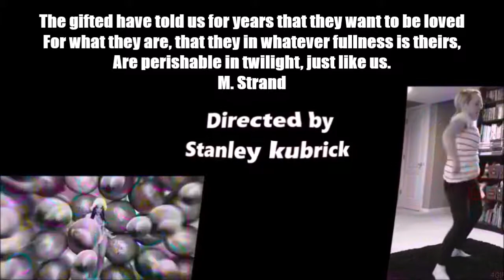Mark Strand "The Good Life" + Casting Big Brother Canada 2020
from "Darker"/"The Continuous Life"
"Fear and Loathing in Las Vegas 2" ... Alberto Martinez - London 2019